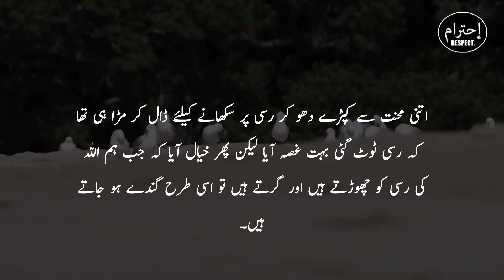Best Urdu Hindi Quotes | Zubair MaqsoodBeautiful Urdu Quotations (1)